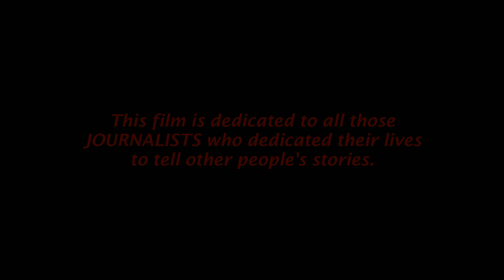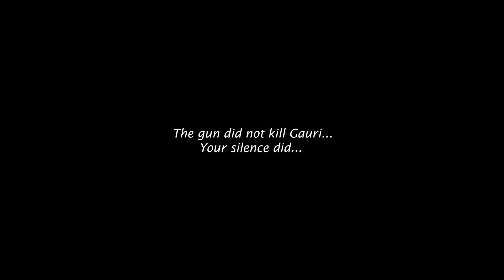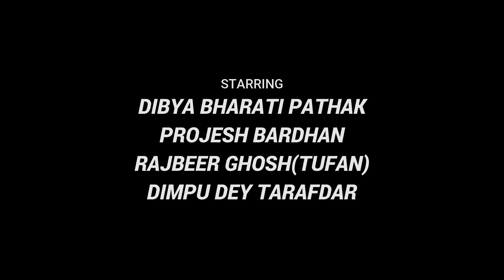A Night in a Taxi | Short film | The Nationwide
A Short Film by The Nationwide!

Starring-Dibya Bharati Pathak
               Projesh Bardhan
               Raj Beer Ghosh(Tufan)
               Dimpu Dey Tarafdar

Story and Screenplay- Muzammel Hoque

Dialogues-Projesh Bardhan(Tapori Language)
                  Saugat Ray
                  Bapan Saha
                  Purandar Sarkar(Puru)
                  Muzammel Hoque

Directed By- Bapan Saha & Muzammel Hoque

Produced by- Purandar Sarkar(Puru)

Co-Produced by-Saugat Ray
                             Raj Beer Ghosh(Tufan)
                             The Nationwide

D.O.P & Cinematography- Purandar Sarkar(Puru)

Edited by- Saugat Ray

Background Score & Music-The Nationwide
Song Composed by-The Nationwide

Dubbed at- 21st Century Savage Studio(Anshuman Rong Boruah)

Audio recording- Smaky Studio

Subtitled by-Kabita Sarkar
                      Habibul Islam
                      Projesh Bardhan
                      Purandar Sarkar
                      Muzammel Hoque
                      Saugat Ray

Special Thanks to-Nirmoy Saha
                                 Ranjumani Das
                                 Lovely Punk
                                 Moumita Ray
                                 Sandipta Saha
                                 Arundhati Das

The Nationwide are:

Vocals- Projesh Bardhan
Violin & Keys-Muzammel Hoque
Drums-Bapan Saha